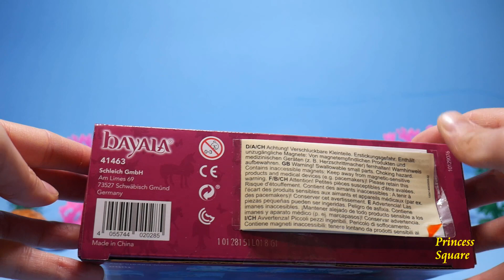Schleich Bayala Dolphin Mum with Babies Figurine | Schleich 41463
In this video, we are unboxing the Schleich Bayala Dolphin Mum With Babies. This Schleich Bayala playset is suitable for ages 5- 12, and comes with one Schleich Dolphin Mum and 2 Schleich Baby Dolphins. Each dolphin has sparkles (glitter on it side) and the Mum Dolphin is decorated with sea weeds and flowers.

This Bayala playset also includes a sea ring for the dolphins to play with, and a smaller ring as accessories.